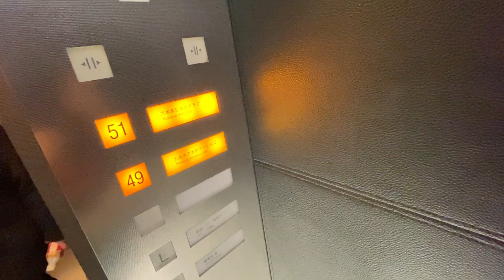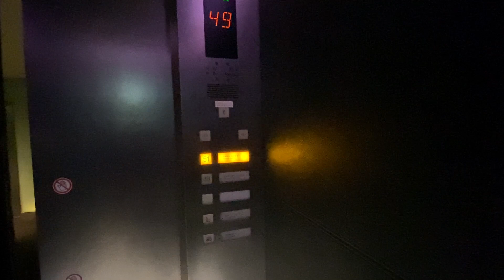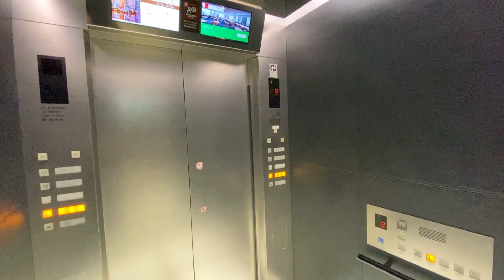六本木ヒルズ 森タワー 49-52階専用 下籠 エレベーター（OTIS製）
用途：乗用
定員：22名
積載：1450kg
停止階：車寄せ.L.49.51階
基数：5機
方式・制御：ロープ式・インバーター制御
速度：420m/分
設置年：2003年(平成15年)
所在地：東京都港区六本木六丁目10番1号